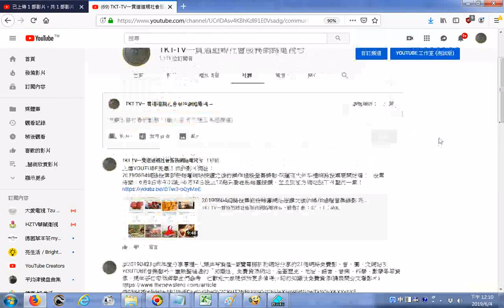抱元守一、執中貫一、萬法歸一、清真返一、默禱親一、